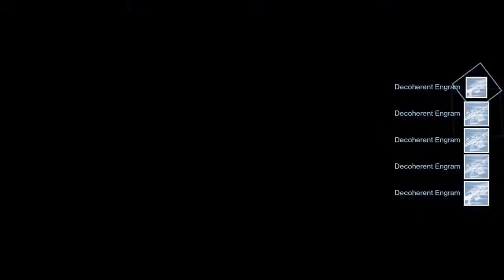Decrypting 100+ Rare Engrams (DAMN TROLLARCH)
Wasnt worth the wait